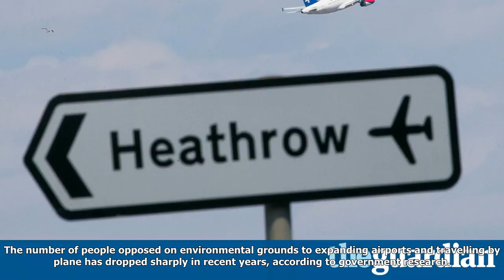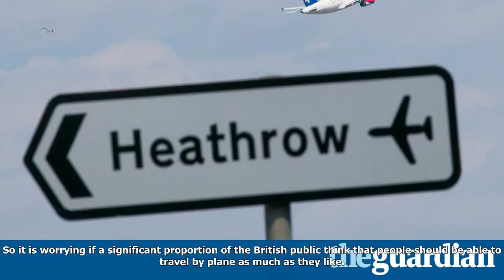Fall in number of people opposing air travel on environmental grounds